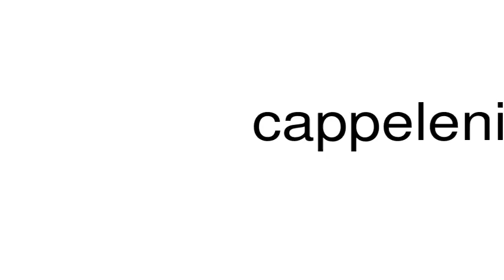How to pronounce cappelenite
This is a satire channel. This is a satire channel. How to pronounce the word cappelenite.